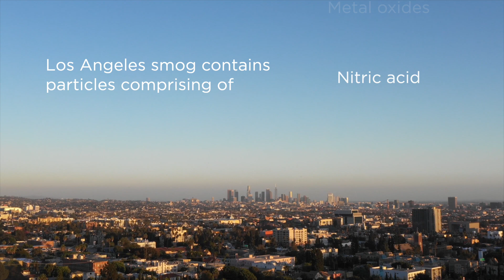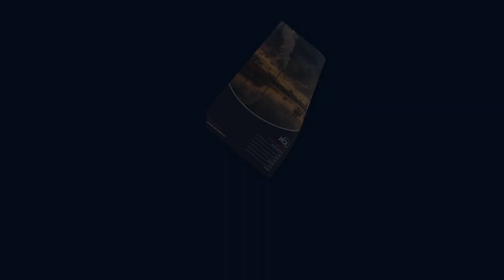Urban air quality - The role and importance of monitoring VOCs (UK)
This video highlights hazards relating to modern day air quality in our towns and cities. It's easy to look at vehicle emissions and assume traffic is the cause of smog but there is more to it than just what meets the eye!